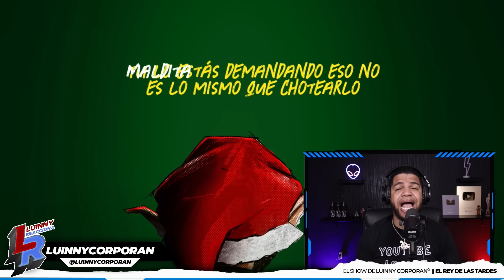Arcáng€l- 3 a 0 (LUINNY REACCIONA)